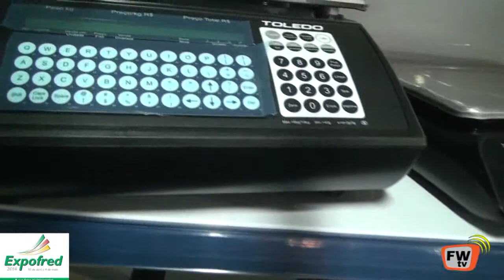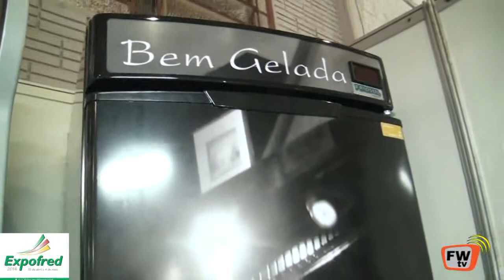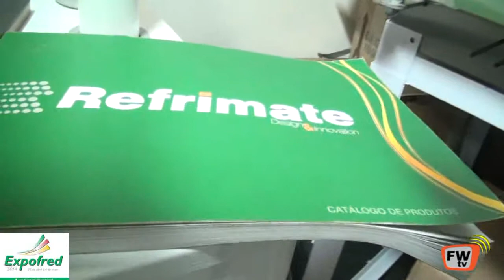FRIOSUL EQUIPAMENTOS, ANGELO